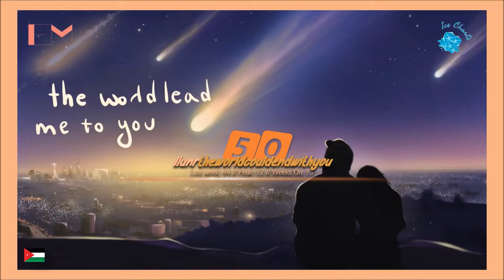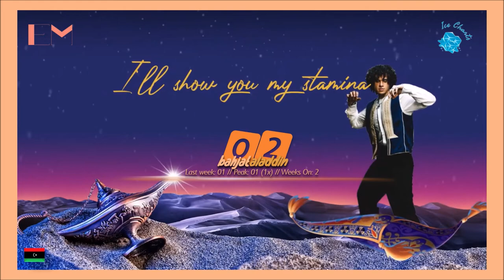►Ice Charts l ► TOP 50 (Week 33: 21/08/22)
◈ The Ice Charts are going to be a weekly (saturday or sunday) updated charts with a ranking of my favourite songs (at the moment).

◤ DROPOUTS ◢

Alec Benjamin // Devil Doesn’t Bargain (15 weeks)
Filip Rudan // Razine (8 weeks)
Inna // Magical love (7 weeks)
Joalin // Angelito (6 weeks)
Lucas Estrada, Stevie Appleton, Solar State // Free Falling Love (9 weeks)
Marien // Sama (6 weeks)
Ultimo // Vieni Nel Mio Cuore (10 weeks)
VOILÀ // Therapy (11 weeks)
Xeinn ft. Deva // Como Yo (12 weeks)

◤ SONGS ◢

Alok x Ella Eyre x Kenny Dope x Never Dull // Deep Down
Amber Van Day x Alexander Oscar // Get 2 Love
Ashnikko // Panic Attacks in Paradise
Bahjat / Aladdin
Ben Provencial // Phases
Beroz Papito x Monoir // Ella Mo
Billie Eilish // TV
Clinton Kane // I wish I could hate you for breaking me and calling it love
Conrad // High Horse
Dhvani Bhanushali // Dynamite
Eko Eko // Cet air qui me revient
Eko Eko // Pour tes beaux yeux
Eko Eko // Pour tout te dire
Eli Huli // Liar
Emlyn // God sent me as karma
Empress Of // Save Me
Etham // I Wish It Was Me
Evangelia // Ónira
Faouzia // RIP, Love
Faydee x Costi // Luana
Filip Rudan // He’s Not The One
Günes // NKBI
iamnotshane // Maybe my soulmate died
Irama // Pampampampampampampampam
Jeremi Sikorski // Kamikadze
Joji // Glimpse of us
Keanu Silva x Jhn McFly x Marissa // Stranger
Kuba // Lovesick
Lana Lubany // Sold
Lauv // All 4 Nothing (I’m So In Love)
Lauv // Kids Are Born Stars
Lauv // Time After Time
Llunr // the world could end with you
Luke Chappell // a House is not a Home
Maddie Zahm // blindspot
Marcus & Martinus // When All The Lights Go Out
Maro // Addicted To Her Sadness
Maro // heart to spare
Maro // Hellstorm
Maro // stuck in the friendzone
Maro // Take It Back
Mishaal // Sad baby
Munn // i don’t want to lose again
Oskar Cyms // My Girl
Robin Packalen // Goddess
Tommy Docherty // Never again
Wateva x Heleza // Absenté
wrs x Andromáchi // If You Were Alone
Zafrir x Y3MR$ x Otilia // One More Time
zeyne x Saint Levent // Balak

◤ TAGS  ◢